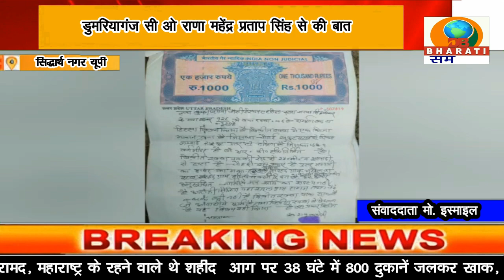सिद्धार्थनगर:पीड़ित ने गांवके कुछ लोगों पर रात में घर में घुसकर तालातोड़कर सामान उठाने का लगाया आरोप